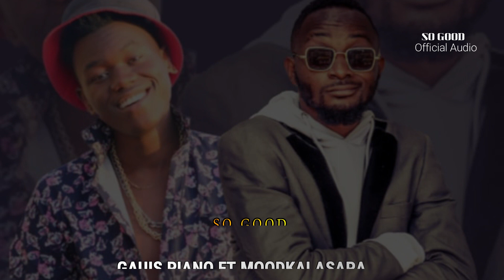SO GOOD - Official Audio Gauis piano ft Moodkai Asapa 🇰🇪 🇺🇬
gaiuspiano 2022